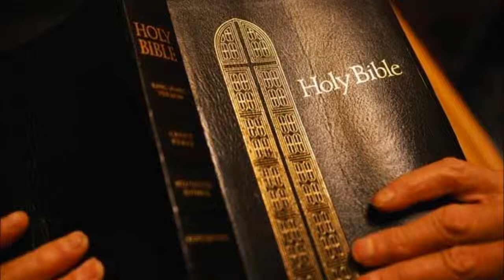Ruth King James Bible Non-Dramatized